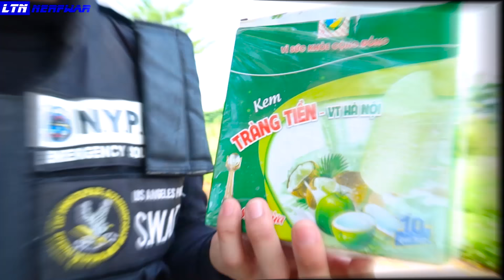LTN Nerf War : Top 5 Videos In June of Seal Team & Delta Force T Nerf Guns Fight